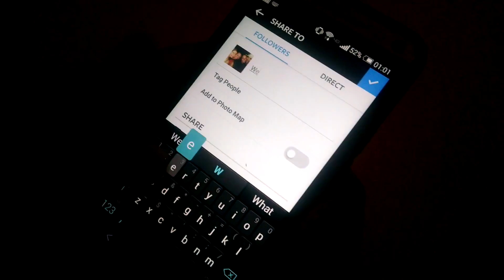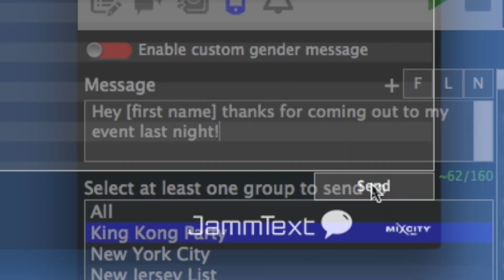Interact with your customers using JammText text-to-screen software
Interact with your audience while boosting your marketing and revenue potential.

Why You Need JammText

Promote yourself, your sponsors and upcoming events by displaying flyers, banners and advertisement videos in rotation on the screen
Interact directly with your customers. Thank them for attending your event and let them know about future events
Boost your brand on social media through the use of your own custom hashtags
Compiles all messaging data including phone numbers and social media handles
Gives you a professional look as your video display comes to life. Mobile and video DJs additionally benefit from an enhanced display on top of other software. No more boring logos on screen as placeholders
Works seamlessly with other software. Automatically detects when other media is playing on screen and will switch back and forth from a full-screen display to a banner overlay
Non-intrusive and easy to use while DJing or simultaneously using other software
Easy to set up. Create different montages for different events in minutes. Drag and drop media to the app. Plug into your screen and press play
Auto-filter and/or manually filter all messages and pictures before they display on screen
Cloud based system. Run events and approve messages from different locations at the same time.